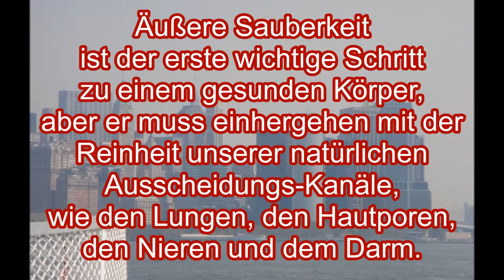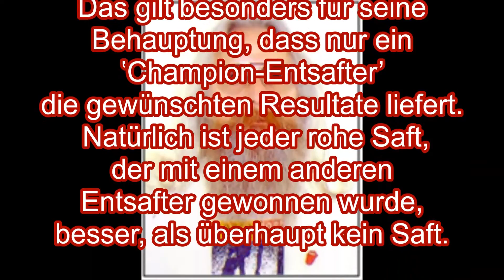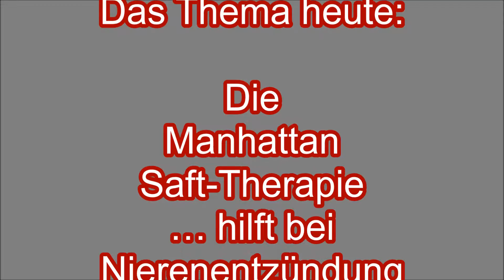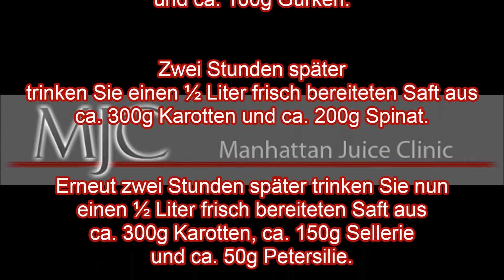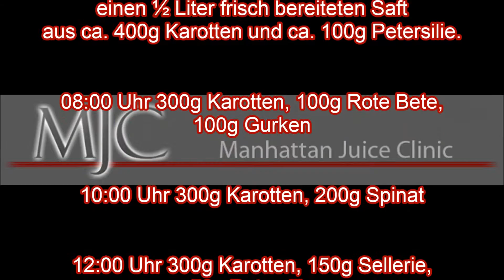Dr. Roman Schreiber: DE123 Nierenentzündung - Die Manhattan Saft-Therapie hilft bei…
Nierenentzündung, die gewöhnlich von übermäßiger Säurebildung verursacht wird.